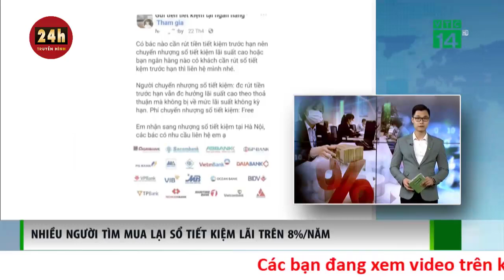Giá sầu riêng 'nhảy múa' ở Đắk Lắk: Doanh nghiệp thua lỗ, nhiều nông dân hủy cọc | THVN